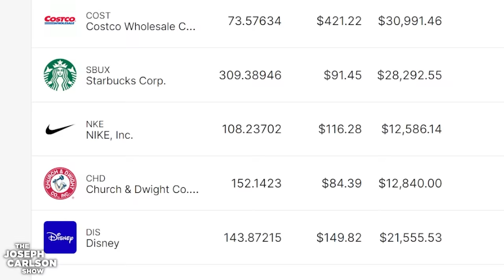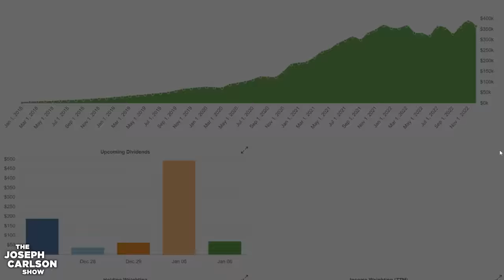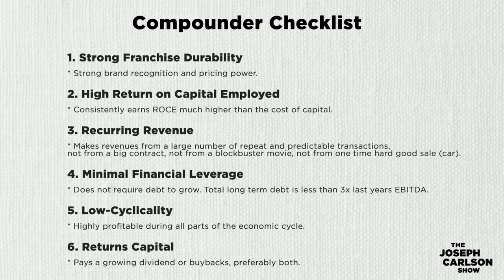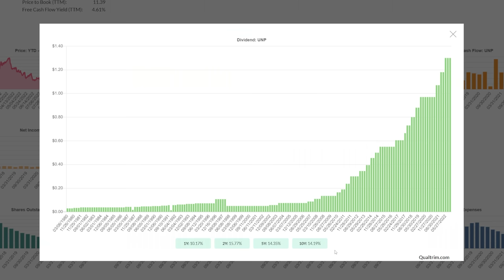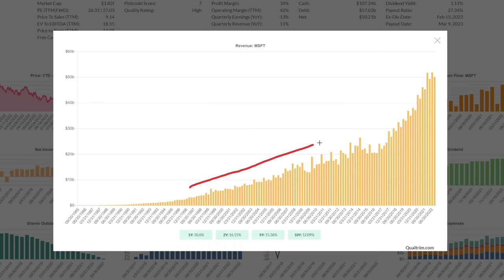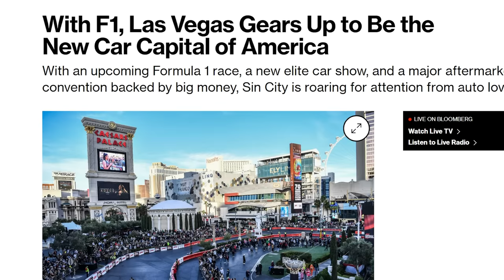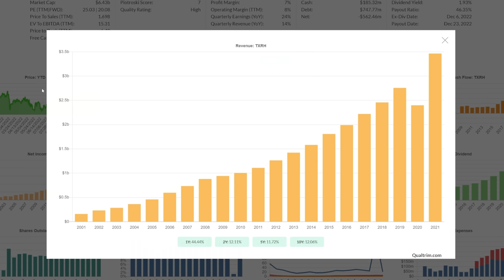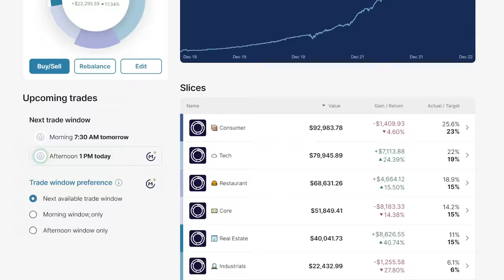5 Stocks I’m Buying In A Panic | Joseph Carlson Ep. 296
The market is in a state of panic. But I'm still buying. Here are 5 stocks I'm buying, and why I'm buying them.

M1 Plus is a $125 annual membership that confers benefits for products and services offered by M1 Finance LLC, M1 Spend LLC and M1 Digital LLC, each a separate, affiliated, and wholly-owned operating subsidiary of M1 Holdings Inc.

All investing involves risk, including the risk of losing the money you invest. Using M1 Borrow’s margin account can add to these risks, and you should review our margin account risk disclosure before borrowing.    Brokerage products and services are not FDIC insured, no bank guarantee, and may lose value. Brokerage products and services are offered by M1 Finance LLC, Member FINRA / SIPC.

M1 is not a bank. M1 Spend checking accounts furnished by Lincoln Savings Bank, Member FDIC.

M1 Savings Accounts are furnished by B2 Bank, NA, Member FDIC.  Stated APY (annual percentage yield) is subject to change prior to product launch due to changing federal funds rate. Obtaining stated APY (annual percentage yield) or opening an account does not require a minimum account balance. Stated APY is valid from date of account opening. Account fees may reduce earnings. Variable APY rate subject to paid M1 Plus subscription.

00:00 Introduction
01:00 M1 Finance Ad
02:00 Portfolio Update
08:57 1) Union Pacific
14:08 2) Microsoft
17:35 3) VICI
21:30 4) Texas Roadhouse
25:30 5) Costco